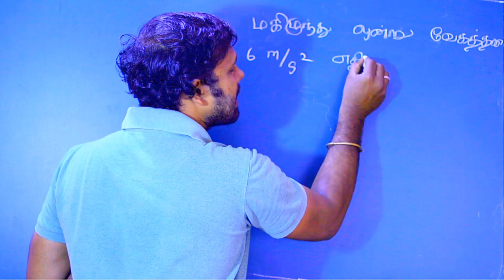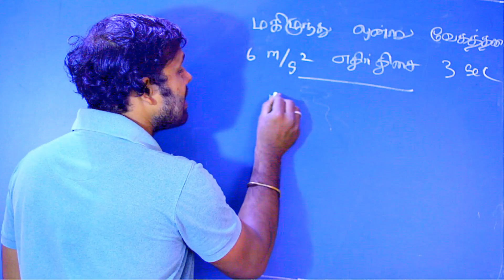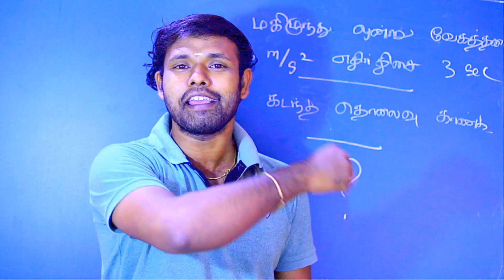:::HEY STUDENTS::::QUESTION OF THE DAY - 1 ::::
மகிழுந்து ஒன்றில் வேகத்தடையை பயன்படுத்தும்போது 6 மீட்டர் /வினாடி^2  முடுக்கத்தை  அது செல்லும் திசைக்கு எதிர் திசையில் ஏற்படுத்துகிறது நிறுத்த கருவியை பயன்படுத்திய பிறகு 3 வினாடி கழித்து மகிழுந்து நின்றது இக்கால இடைவெளியில் அது கடந்த தொலைவை காண்க.

(A)30 மீட்டர்
(B) 24 மீட்டர்
(D)18 மீட்டர்